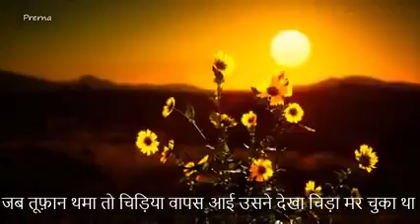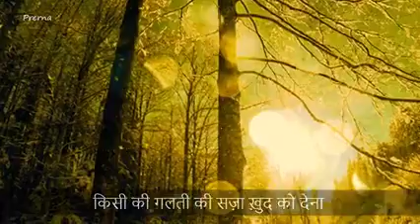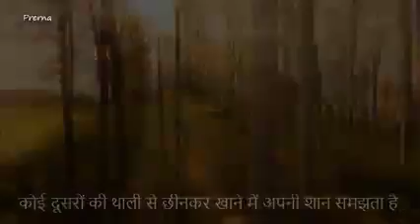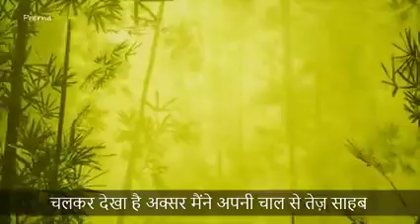Bird heartouching pome